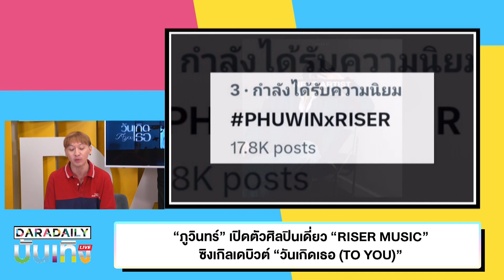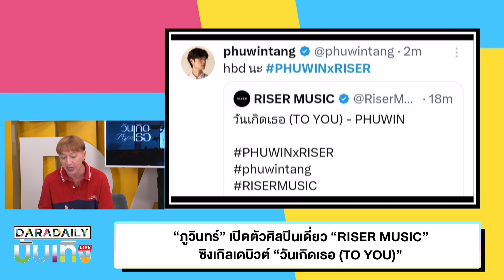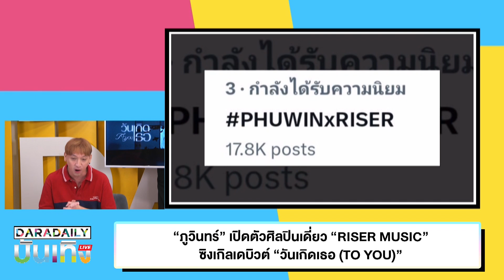“ภูวินทร์” เปิดตัวศิลปินเดี่ยว “RISER MUSIC” ซิงเกิลเดบิวต์ “วันเกิดเธอ (TO YOU)”